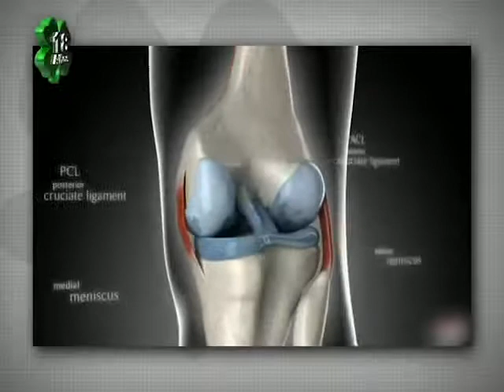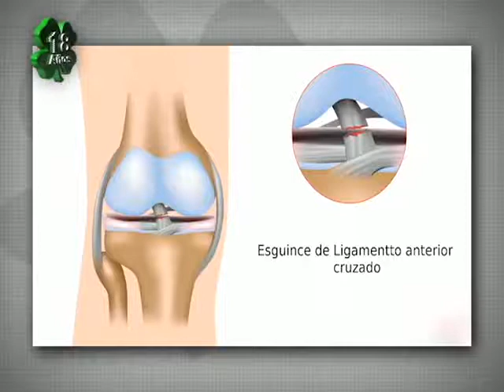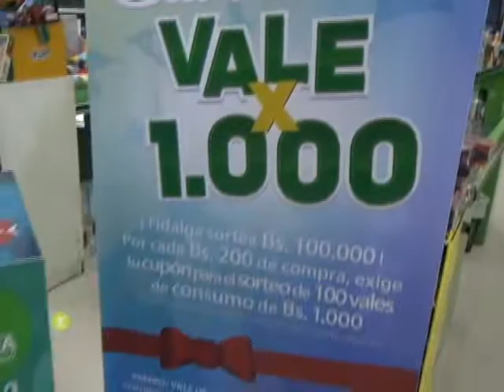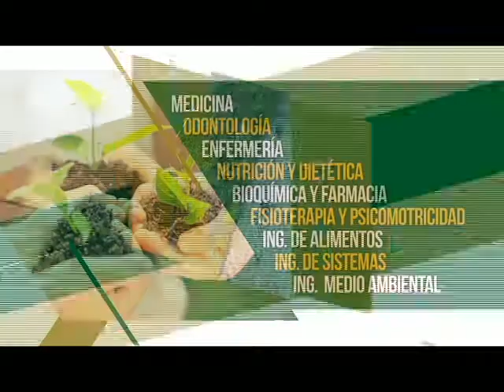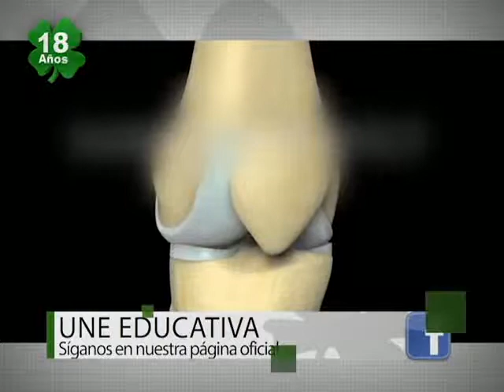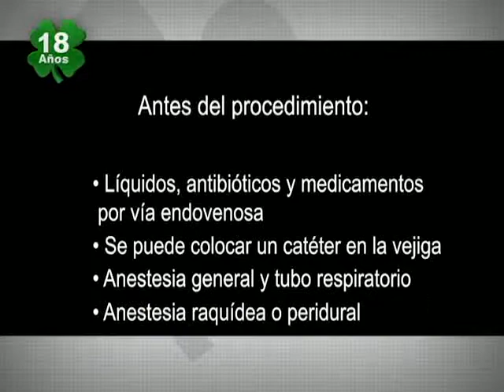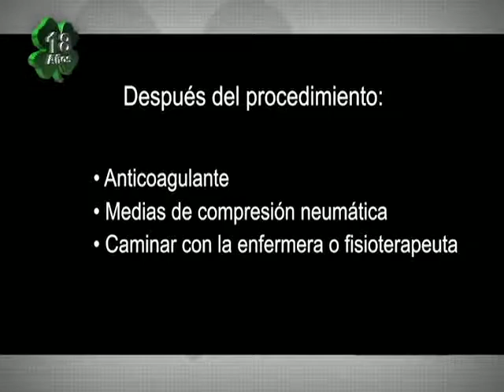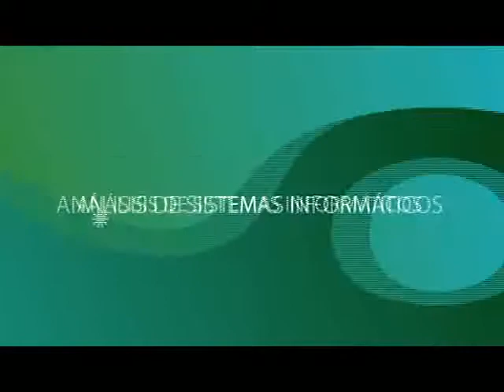UNE EDUCATIVA MIÉRCOLES 29 DE NOVIEMBRE